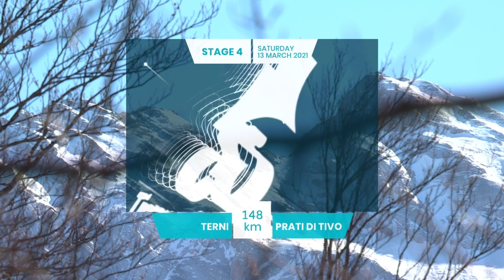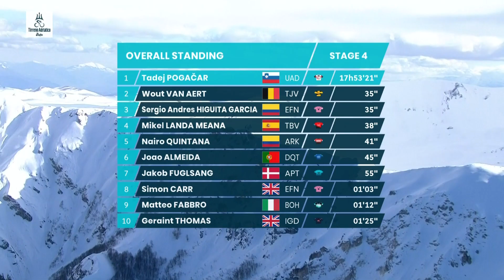Tirreno-Adriatico 2021 | Stage 4 Highlights | inCycle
Catch up with all the action from Stage 4 of the Tirreno-Adriatico 2021!